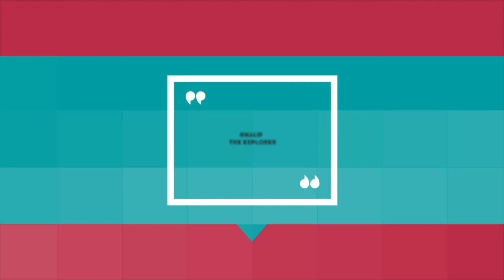Drama Ondel-ondel Ngamuk Karna Semua Layangan Ancur, Nah Loh Gimane Tuh !!!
drama di video kali ini baron si ondelondel ngamuk nangis guling-guling karna layanglayang semuanye ancur, kaya gimane yee?

Makasih semue, semoga sehat selalu 😁